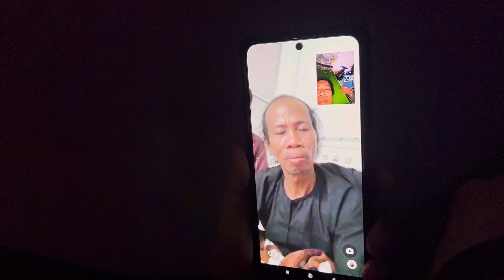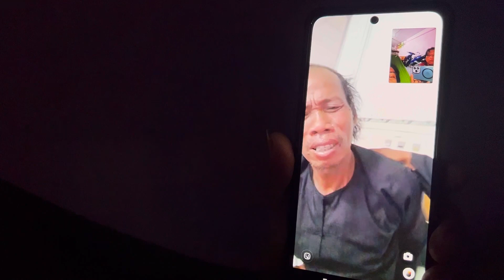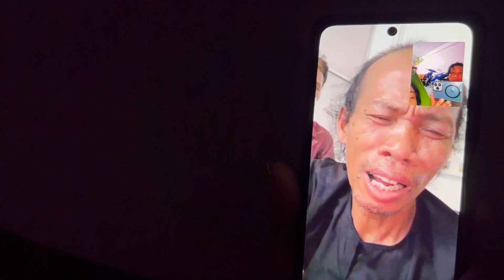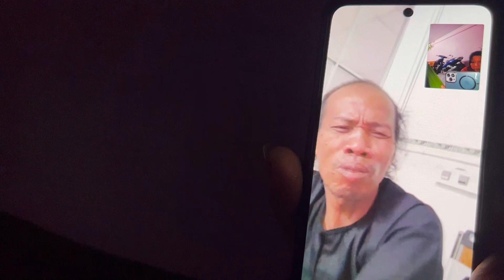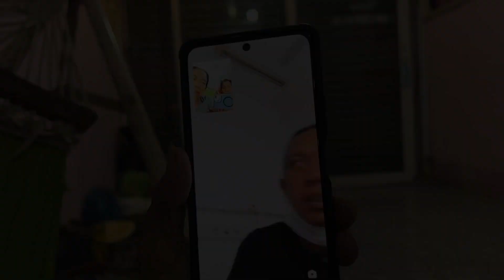CHÚ SÁU MUM: TÌNH HÌNH SỨC KHOẺ MỚI NHẤT.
thanhhaucusi suckhoe chusau TH.xin chân thành nguyện cầu cho quí vị được thân tướng trang nghiêm,tâm thức thông dông khỏe mạnh ,mỗi ngày thành tựu đạo nghiệp viên mãn và tiến tu trên con đường giải thoát và tăng trưởng trí tuệ đạo đức và trụ trong chánh nghiệp chánh định. Mong rằng tất cả đoàn kết tôn giáo yêu thương con người, không sát hại động vật., dùng trong hệ thống râu củ quả,ăn uống trong sự lành mạnh chính mình. vv.Nguyện cầu cho quí vị vượt qua kiếp nạn, đại nạn trong cuộc đời này, và tiến đến con đường giải thoát cho chính mình.! Nam mô bổn sư thích ca mâu ni phật.! Nam mô a di đà phật .
và quí vị trong bước đương tu học có những gì thắc mắc xin liên lạc ☎☎ TH tùy theo khả năng mà giải đáp. mong quí vị hoan hỷ.!